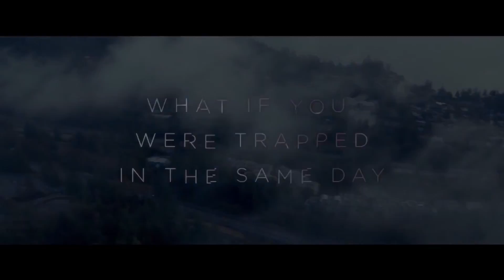BEFORE I FALL | Movie Review | An Unsucky GROUNDHOG DAY Knockoff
I had zero desire to see BEFORE I FALL, a new young adult thriller that bares more than a fleeting resemblance to the classic 1993 Bill Murray comedy GROUNDHOG DAY.   I'm embarrassed to admit how much I enjoyed it.  Watch my review for more!

BEFORE I FALL is a 2017 American drama film directed by Ry Russo-Young and written by Maria Maggenti, based on the 2010 novel of same name by Lauren Oliver. The film stars Zoey Deutch, Halston Sage, Logan Miller, Kian Lawley, Jennifer Beals, Diego Boneta and Elena Kampouris.